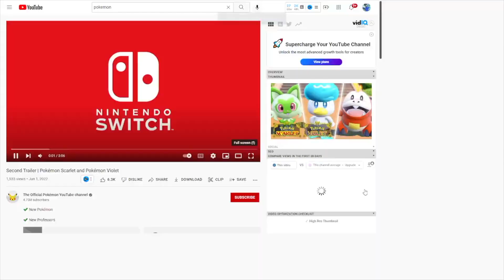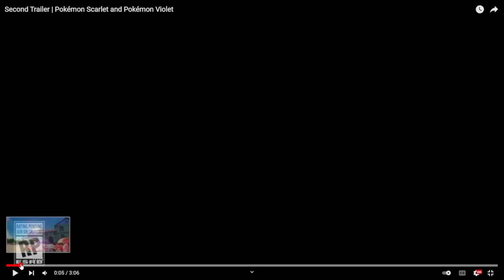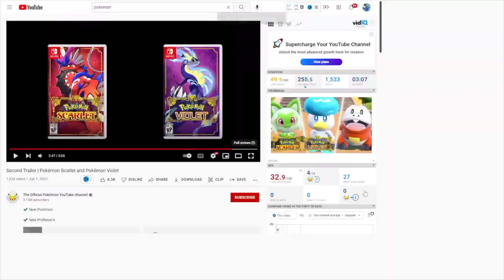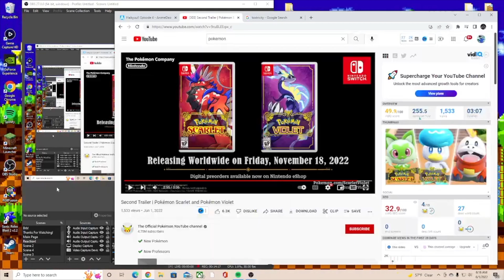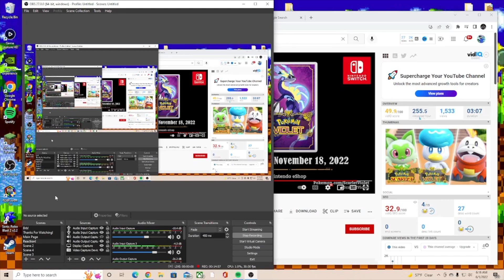Pokemon Scarlet & Violet NEW TRAILER REACTION - Analysis And Breakdown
Lets talk about the new trailer for Pokemon Scarlet and Violet showcasing new gameplay, new Pokemon, and more!!

0:00 Explanation
2:02 Reaction
5:47 Breakdown/Analysis

---Social Sites---